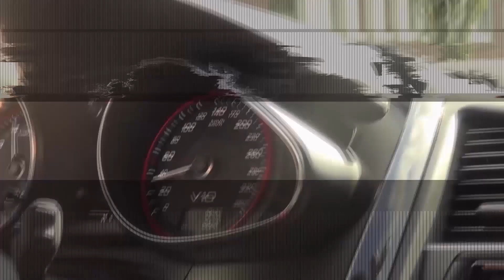ERFOLG - Worauf ich die letzten 3 Jahre verzichte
Premium Leads generieren und abschliessen (Workshopserie)

Joschka Budach ist Unternehmer und digitaler Nomade. Auf Youtube will er zeigen, dass man durch harte & smarte Arbeit seine Träume leben und die Welt bereisen kann.

Musik im Video:
Katelyn Tarver - Weekend Millionaires (Samuraii Remix)
McMorris - Turn it around / McMorris - The World is yours